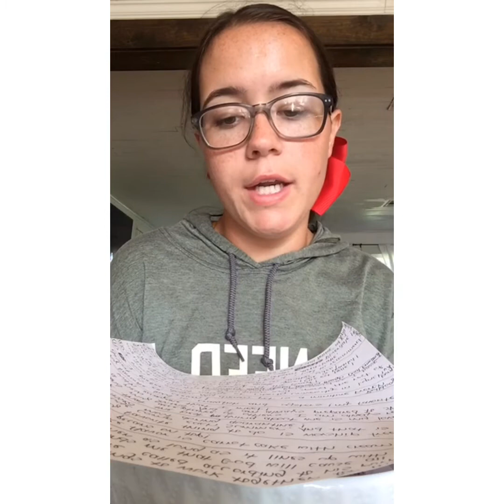Q&A Part 1 (live)